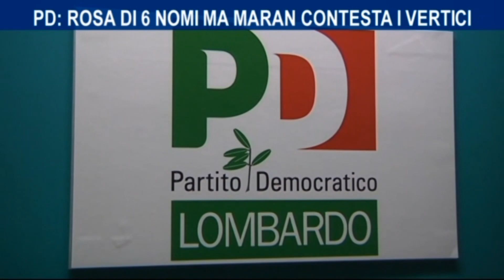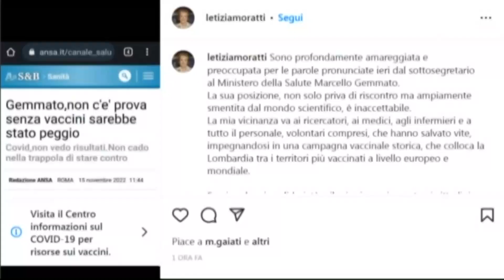TGN 15/11/2022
Notiziario a cura della redazione giornalistica di Telenova